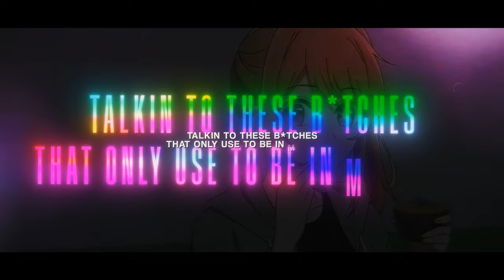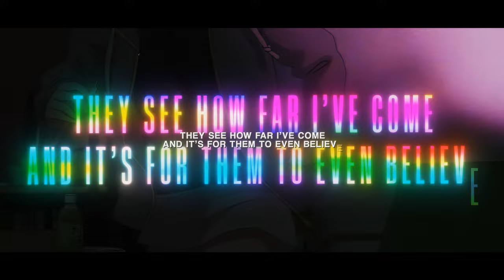Ramiro - All The Time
🎬 Anime - Oshi no Ko (AMV)

☣️ AMV Editor: newwbe

Oshi no Ko AMV
Anime Music Video
Звёздное дитя
Anime Girl
Chill AMV
New Anime
Love Story
Best AMV
Girl AMV
Аниме клип
Toxic AMV
Toxic Edit